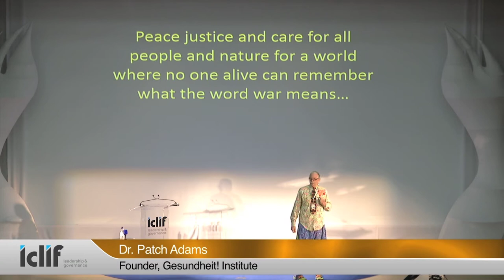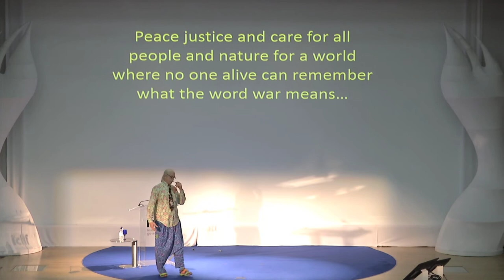Iclif : LESA 2013 | Dr. Patch Adams (Short Clip)